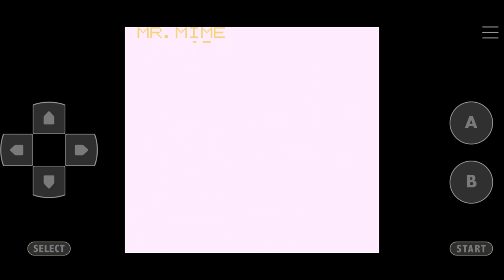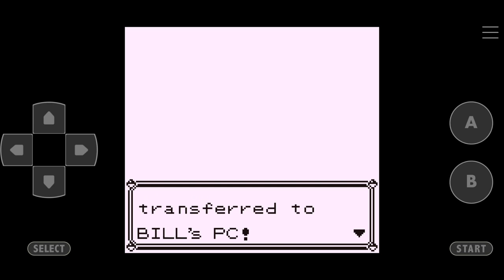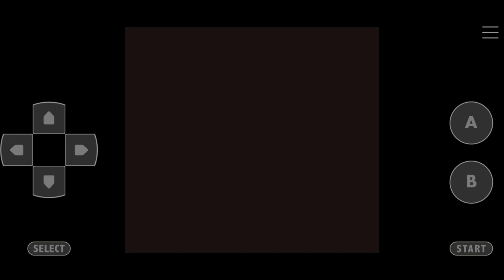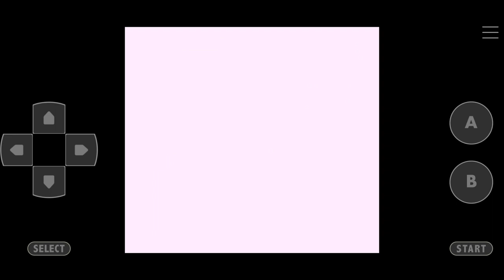Pokemon Blue Kaizo Walkthrough Part 15 MR. Mime